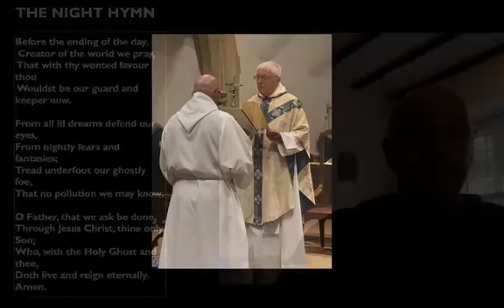BCP Night Prayer on Monday 15th June 2020